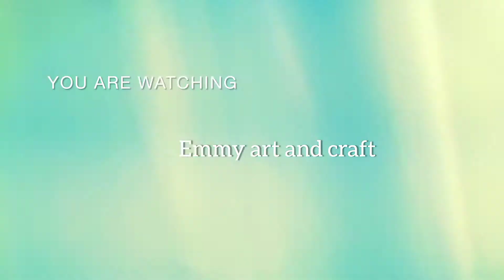DIY Waste Plastic Bottle Basket | Plastic bottle craft idea | Best out of waste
Hello and welcome. Learn making a basket from a waste plastic bottle very easily. To make it I will use:

1. Plastic bottle
2. Foam sheet
3. Glue gun
4. Pearls
5. Scissors
All the instructions are given in the video. Please follow the video till the end for better understanding.

How to draw a Girl with Butterfly wings for beginners || Fairy Drawing - Pencil sketch || Art video